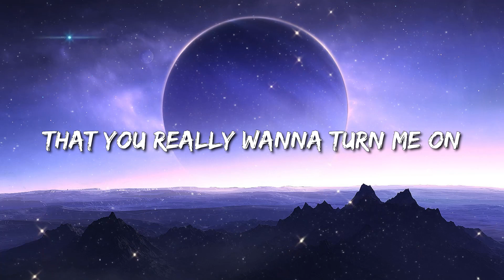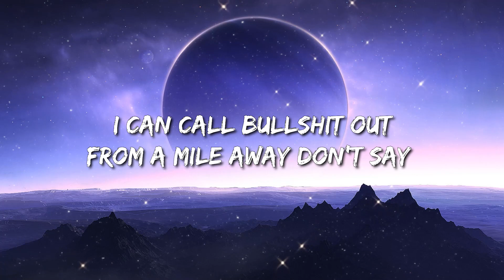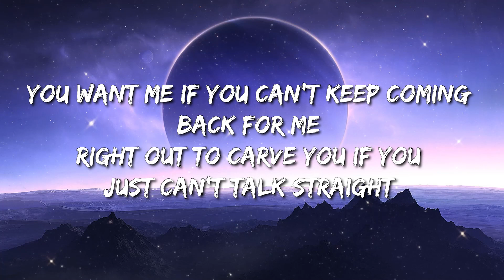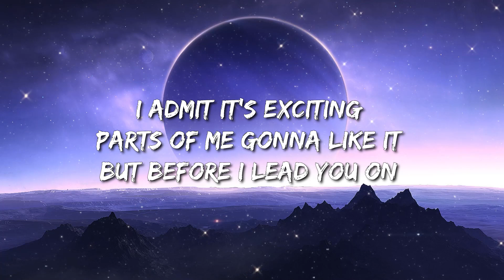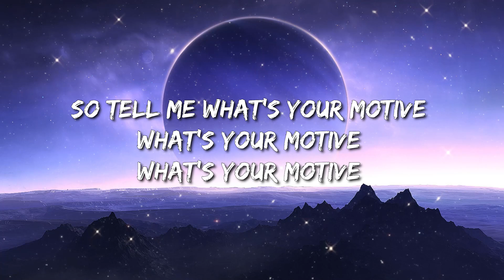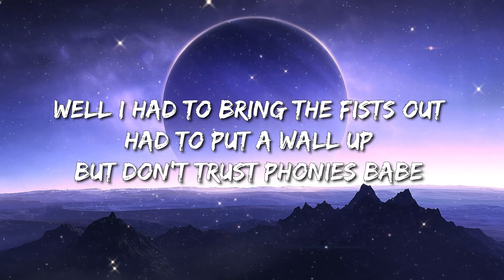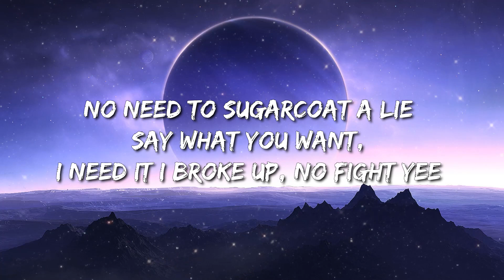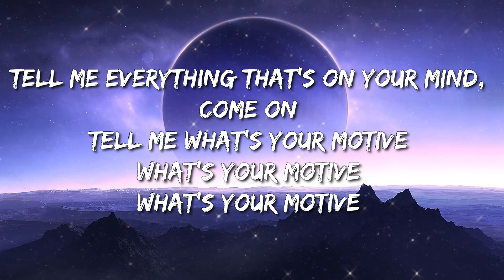Ariana Grande, Doja Cat - Motive (Lyrics) - Kane Brown, Yng Lvcas, Jon Pardi, Metro Boomin, The Week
Lyrics:

That you really wanna make me yours
Cause I see you trying
Subliminally trying
To see if I’m gon be the one to stay around
I admit it’s exciting
Parts of me gonna like it
But before I lead you on
Baby tell me what’s your motive
I can call bullshit out from a mile away
Don’t say
You want me if you can’t keep coming back for me
Right out to carve you if you just can’t talk straight
Just saying
Say what you mean cause you may get it
Subliminally trying
Put me on your neck
Cause you wanted respect
Cause you fighting some more babe
But don’t trust phonies babe
You gotta tell me what’s your motive babe
Cause you got your candy on your arm
No need to sugarcoat a lie
Say what you want, I need it I broke up, no fight yee
You bring it all tonight